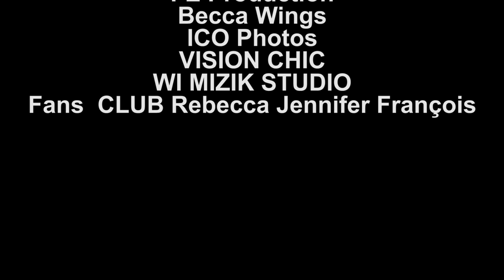REBECCA JENNIFER FRANCOIS - KONFESYON (Official Video)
Follow Rebecca Jennifer Francois on Facebook,Instagram,

KONFESYON
Mwen lage m nan pye ou
Tanpri fm Gras souple
Pamdan mw ajenou
Pa refizem Yaweh
Se vre mwen t ale two lwenw
Mdeside retounen
Pa prive m De gras ou
Renouvle lespriw nn Mwen

Alelouya favew mape mande
Alelouya lespriw mape cheche
Alelouya gras ou priorite mw
Alelouya Tanpri pa refize mwen
Prezans ou map mande w
Renouvle lespriw nan mwen

Senyè m realize san prezans ou nou pa anyen
Senyèm fini pa konprann san ou menm nan la mwen vim mwen pa anyen
mwen tankou yon pay ke van ap pote ale mwen tankou yon tanbou ki vid Senyè
nan moman sa ranpli m ak prezans ou ak pwisans ou o non de Jésus, Alelouya

Tande tande kri mwen yo (wa Tande yo)*2
Koute koute priyè m yo ( wa koute yo)*2

Renouvle li, renouvle li, renouvle li(Renouvle lespriw nan mwen)*2

Producteur : Wimizik studio
Maestro Pierre Rony Charleus
Auteur Compositeur : Maestro Osias Alexandre
Chorus : Rebecca Jennifer & Osias Alexandre
Musicien : Bassiste Kewoodson Sylvain
Maestro Clevenson Richemond